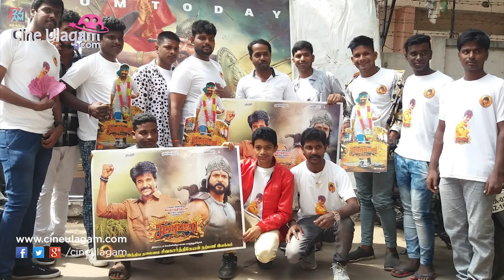Vijay Sethupathi vs Sivakarthikeyan! are They Becoming next Thala vs Thalapathy of Kollywood???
VJS vs SK ! are They Becoming next Thala vs Thalapathy of Kollywood???